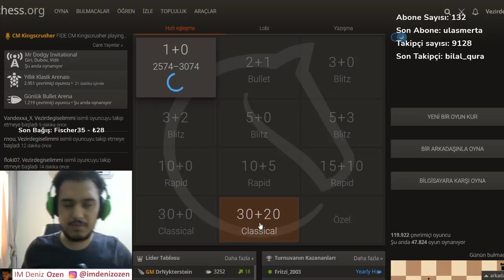0'dan 2800 Speedrun | Artık Zayıf Rakip Yok #5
Instagram hesabımdan beni takip ederek güncel yayınlarımdan haberdar olabilirsiniz :)